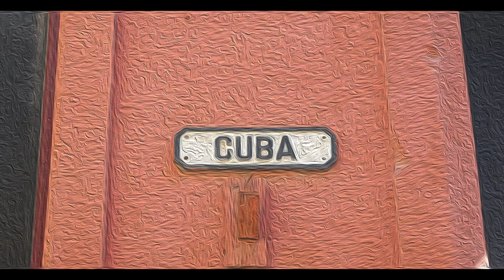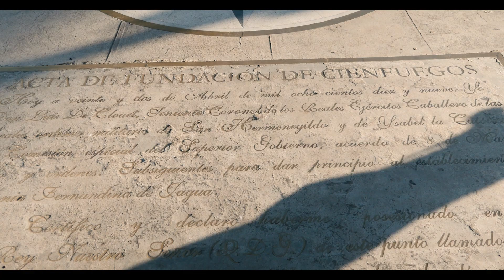EXPLORING CUBA 6: CIENFUEGOS - LA PARIGI DEL SUD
Siamo quasi giunti al termine della nostra serie cubana e questa volta facciamo tappa in una città veramente particolare. Fondata da coloni francesi, Cienfuegos presenta una commistione di stili davvero curiosi. Ci divertiamo a mostrarveli insieme alla celebre fortezza della sua baia e ai tanti piccoli segreti che ci piace scovare.